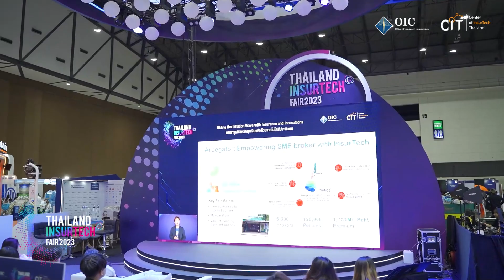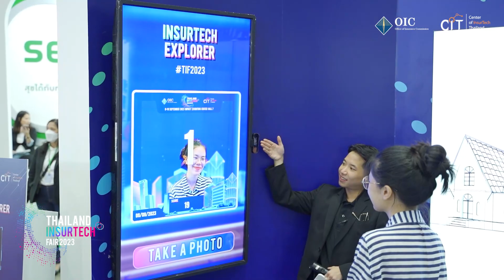บรรยากาศงาน Thailand InsurTech Fair 2023 ประจำวันที่ 9 กันยายน 2023 (ช่วงเช้า)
บรรยากาศงาน Thailand InsurTech Fair 2023
ประจำวันที่ 9 กันยายน 2023 (ช่วงเช้า)
ติดตามรายละเอียดเพิ่มเติม
Facebook: oicthailand และ CIT - Center of InsurTech Thailand